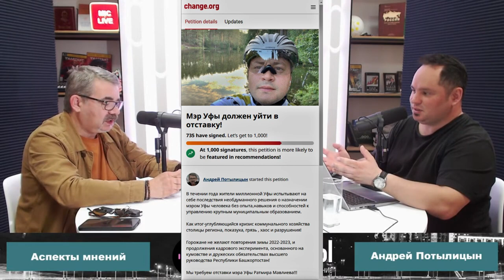"Если у них не будет претензий к властям - ничего не изменится..." Фрагмент "Аспекты мнений"